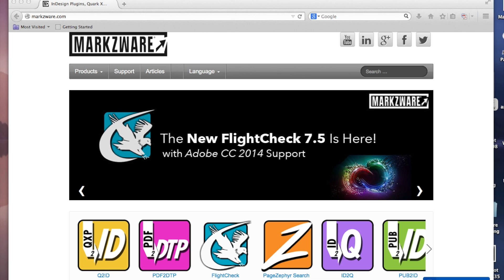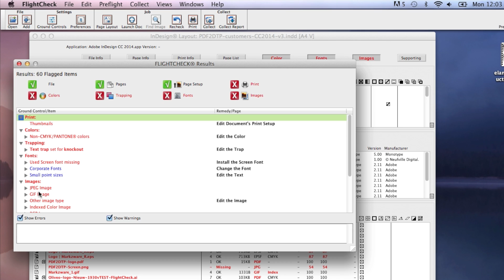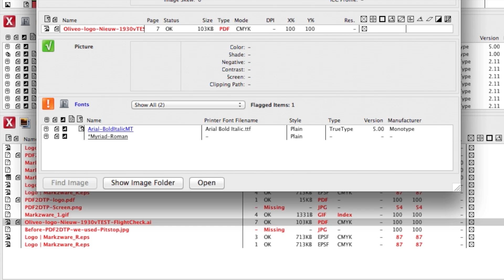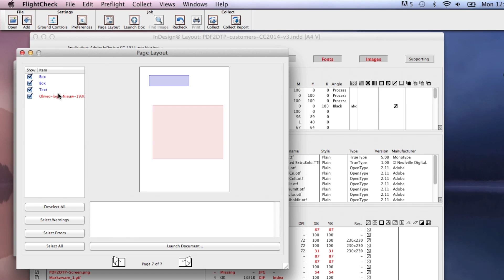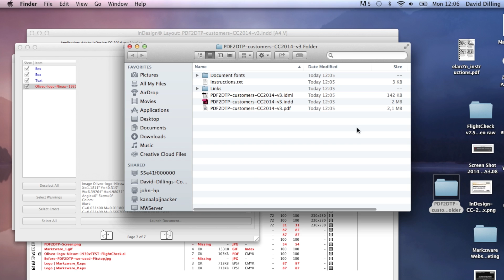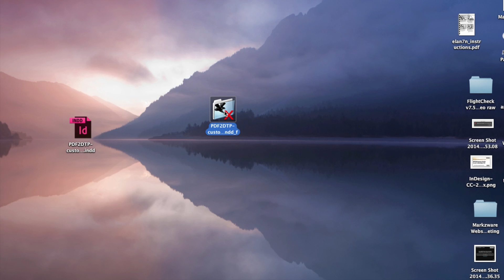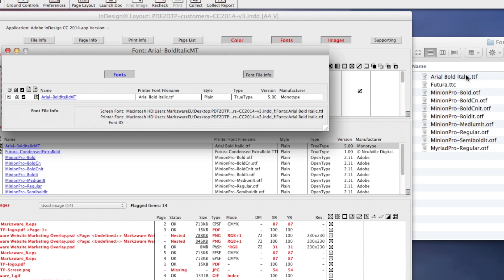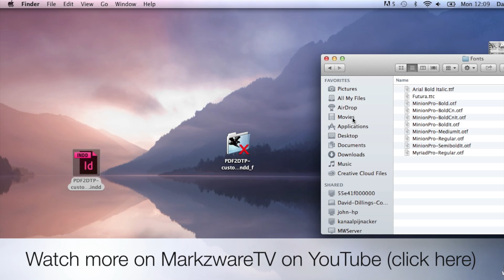FlightCheck v7.5 for Mac with Adobe CC 2014 support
FlightCheck v7.5 for Mac with Adobe CC 2014 support: See the new release introduction of FlightCheck 7.5, here. This prepress application to check for document errors supports Adobe Creative Cloud 2014 (CC 2014)!

Preflight and Package Adobe CC 2014 application file types, via FlightCheck. This stand-alone app for preflighting and packaging Adobe InDesign, Illustrator, Photoshop and Acrobat CC 2014 also supports QuarkXPress and many other graphic arts file formats.